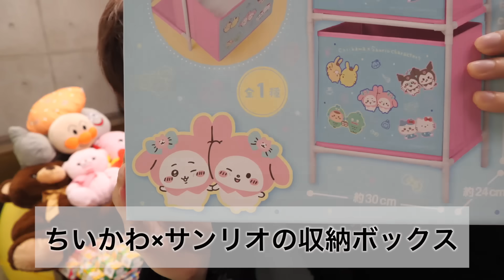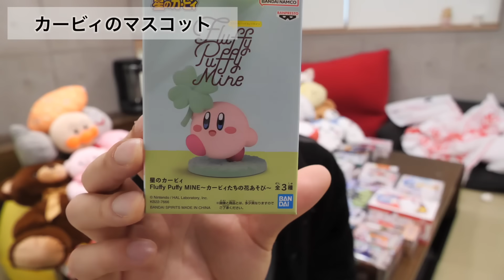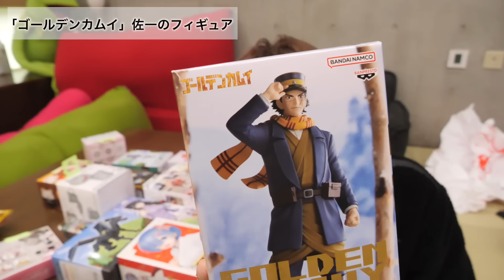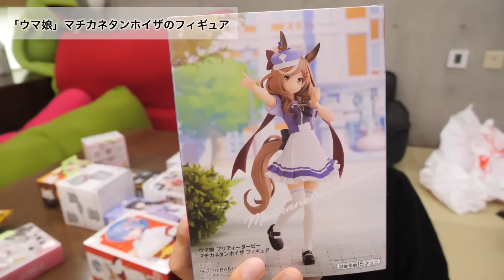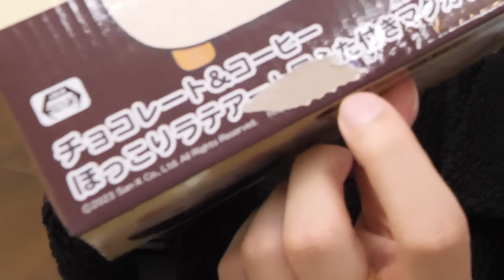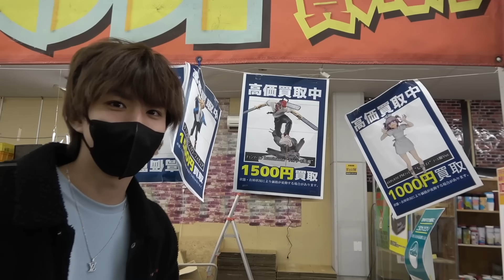ゲーセンのクレーンゲームの景品を全部売ったら何円になるの？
ゲーセンのクレーンゲーム全部取るの動画⬇︎

はじめしゃちょーから個別のメッセージが欲しい方は

ファンサイトはこちら。

＿人人人人＿
›　PIXTA　‹
￣Y^Y^Y￣